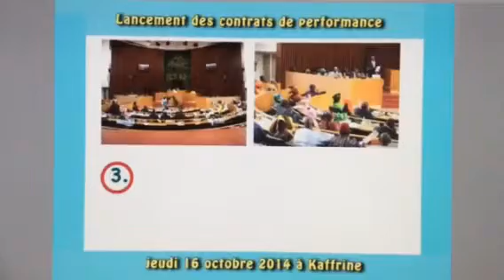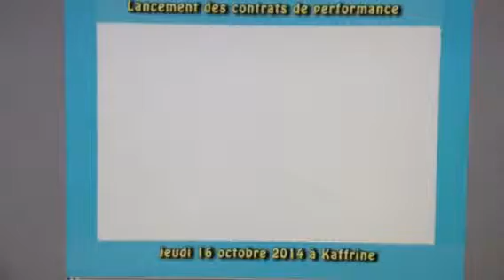Lancement contrats de performance à KAFFRINE